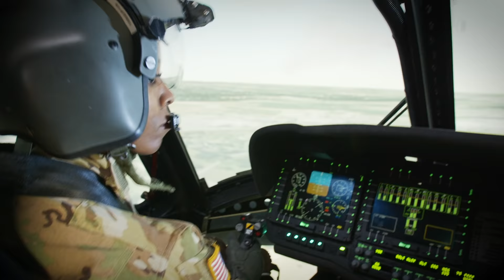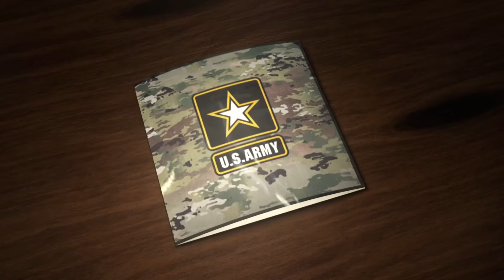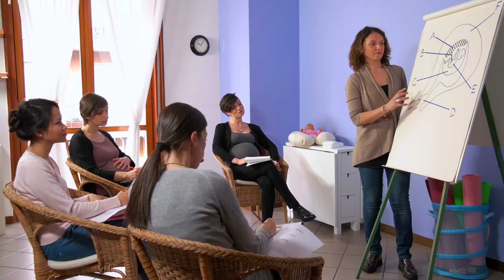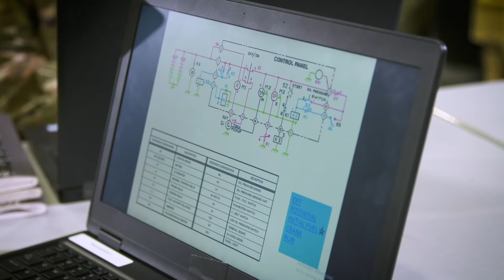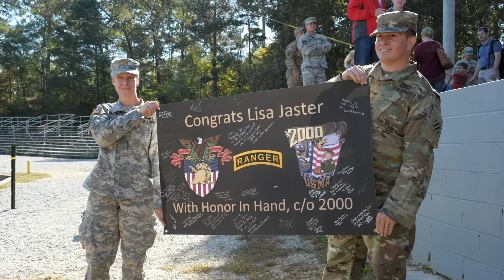Myths to barriers enlistment for women - for more information text B2W22 to goarmy(462769)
What are the truths to the myths about why women don’t serve in the Army? Listen to what a few women had to say about their Army experience. “….Women can get the same pay as a man in the same rank, they can have any job for which they qualify, they can have families, and no—they don’t have to cut their hair.”